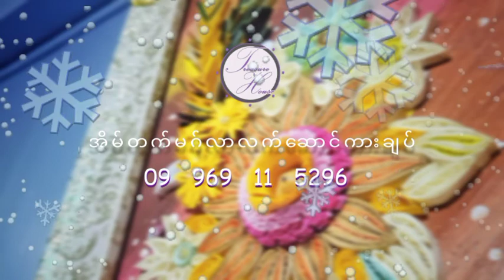အိမ်တက်မဂ်လာလက်ဆောင် နံရံချိတ် ကားချပ်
Quilling Art လက်မူပညာ ဖြင့် ဖန်တီးထားသော နံရံချိတ်အလှဆင်နိုင်သည့် အိမ်တက်လက်ဆောင် ဖြစ်ပါတယ်။